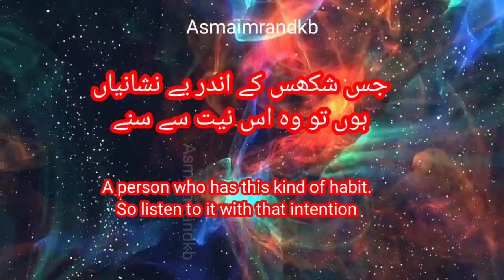4 Signs of Hypocrite | How they cheats | Islamic stories | Hadees | Asmaimrandkb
4 Signs of Hypocrite | How they cheats | Islamic stories | Hadees | Asmaimrandkb